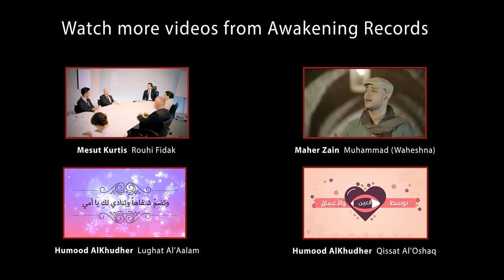Humood - Nafsaha | حمود الخضر - نفسها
- فيديو أغنية "نفسها" من ألبوم حمود الخضر الجديد (أصير_أحسن) | إنتاج أويكنينج ريكوردز | شاهد فيديوهات الألبوم

Awakening Records
هي إحدى الشركات التابعة لشركة أويكنينج العالمية وهي شركة بريطانية لها فروع في الولايات المتحدة الأمريكية و مصر.
تمثل أويكنينج ريكوردز حاليا ستة فنانين هم: حمود الخضر (الكويت)، ماهر زين (السويد)، حمزة نمرة (مصر)، مسعود كرتس (مقدونيا)، رائف (أمريكا), هاريس جاي (بريطانيا) - (إضافة إلى سامي يوسف و عرفان مكي وآخرين في وقت سابق).

كلمات "نفسها" :

نفـسـها هـي نفـسـها هـي نفـسـها, الـثـواني و الـدقـايــق نـفـسـهـا
بس تـفرق بين نـاس وبين نـاس ,حَـد يحـسّ بْها و حَـدْ ما حَسّها

الحياة أرضٍ حيت من غرسها, والحصاد اليوم من طيب أمسها
نختلف باللي جنينا منّها, لكن الأوقات كانت نفسها

كـلـنا يمـلـك إرادة واستـطـاعـة, ما فرق ما بيننا شي يا جماعة
بالتساوي أربعة وعشرين ساعة, حد يقايـسـها و حـد ما قـاسـها

كـل لحظات العـمـر فيـها اسـتــفــادة, وان مضى يومٍ ترا ما به إعـادة
تمضي الأعمـار ما فـيـها زيــادة, تنتـهي بلحظة جميـع أنـفـاسـها

كلمات وألحان: سيف فاضل - Lyrics & Melody: Saif Fadel
توزيع: زيد نديم - Arragement: Zaid Nadim
وتريات: تامر غنيم - Strings Arrangement: Tamer Ghoneim
مكس: جاسم محمد - Mixing: Jasim Mohammad
فيديو: أسامة السعدي - Video: Osama Alsaadi

Awakening Records
تمثل أويكنينج ريكوردز حاليا ستة فنانين هم: حمود الخضر (الكويت)، ماهر زين (السويد)، مسعود كرتس (مقدونيا)، رائف (أمريكا), هاريس جاي (بريطانيا) - (إضافة إلى سامي يوسف، حمزة نمرة وعرفان مكي وآخرين في وقت سابق).